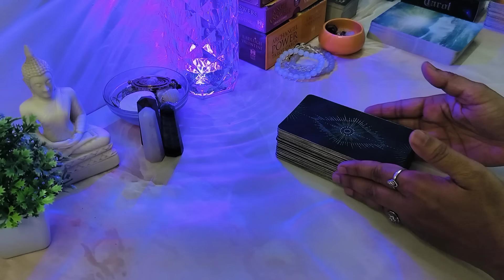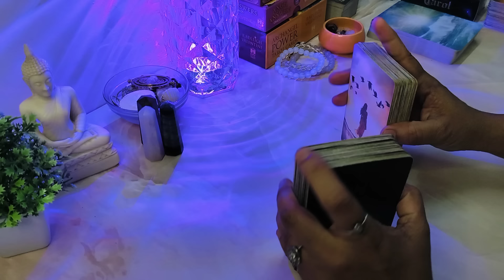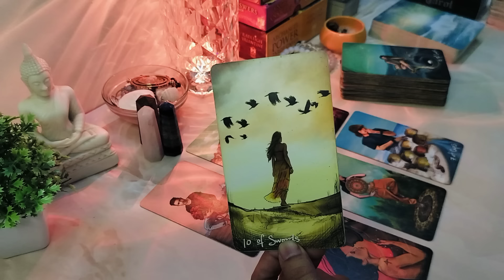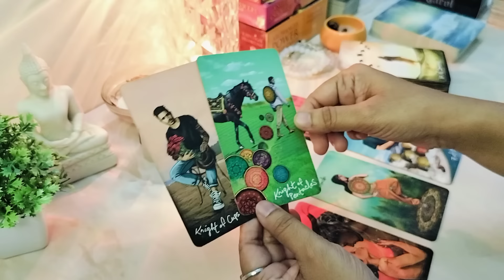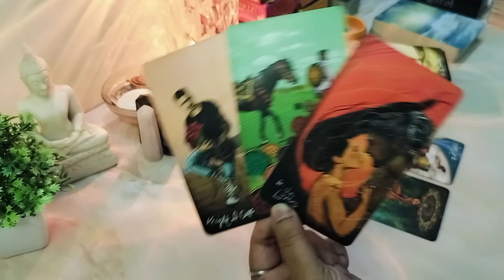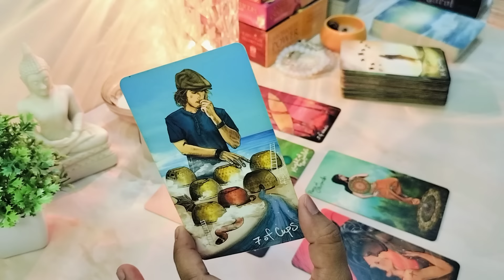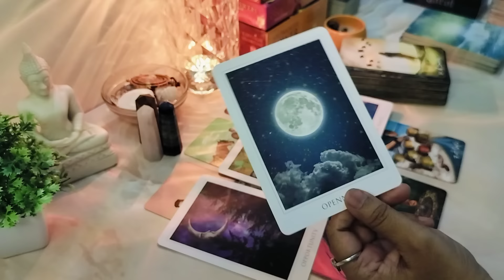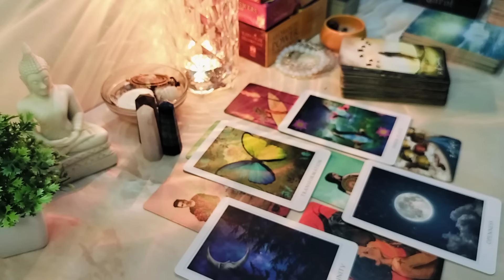tarot reading in telugu | 💥🎉 మీరు తొందర్లో ఈ big blessing రిసివు చేసుకోబోతున్నారు!